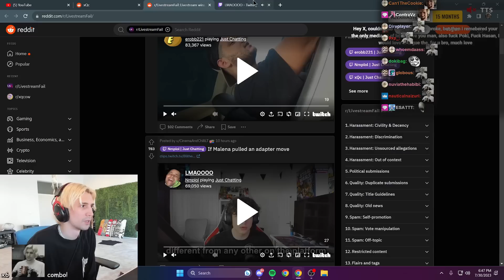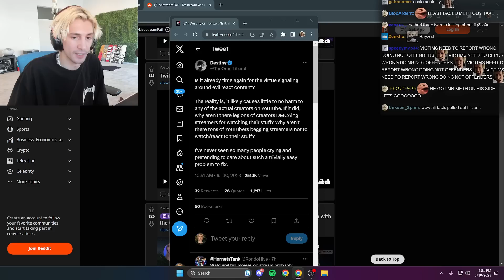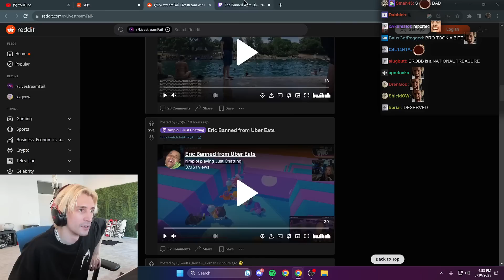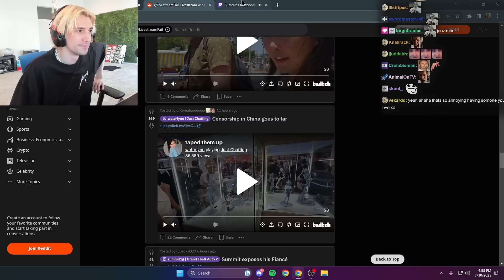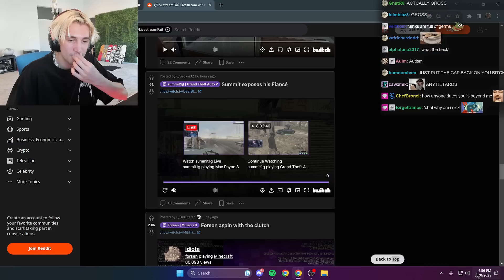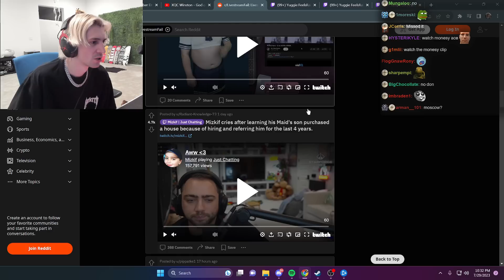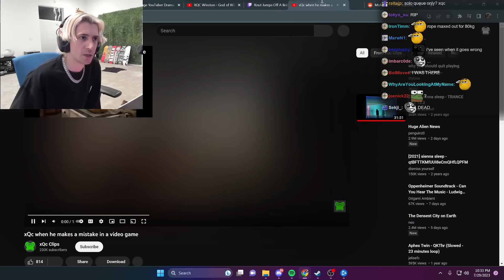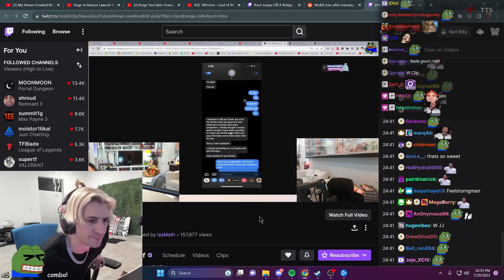xQc Reacts to Livestream Fails that make you Laugh Out Loud